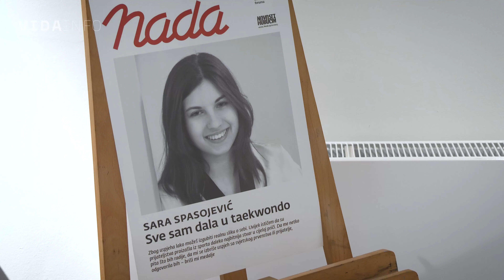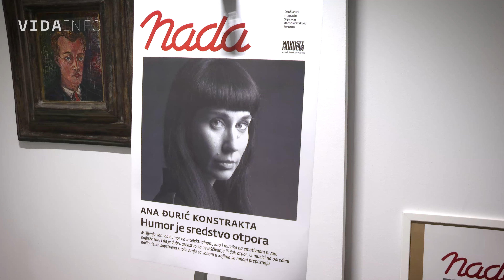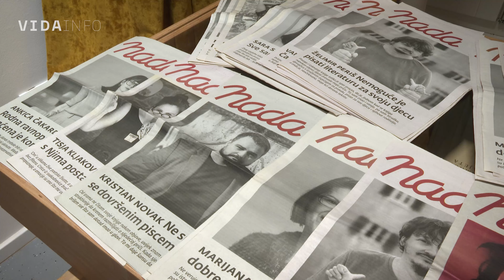VIDA info - Magazin koji nastoji mijenjati društvo nabolje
Redakcija „Nade” obilježila je prvih 70 brojeva izložbom i tribinom u prostoru Srpskog kulturnog centra u Zagrebu. Protekle tri godine magazin u izdanju Srpskog demokratskog foruma gradi prostor snažnog ženskog autorstva u okviru tjednika „Novosti”, ali i novih društvenih perspektiva.